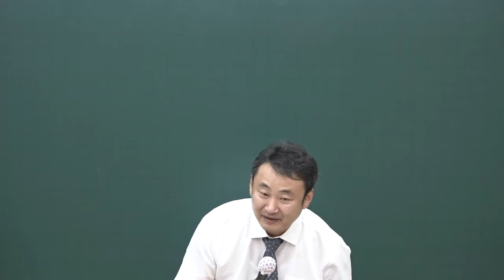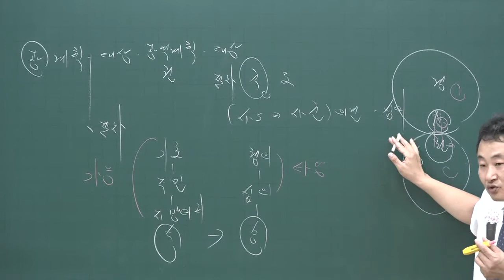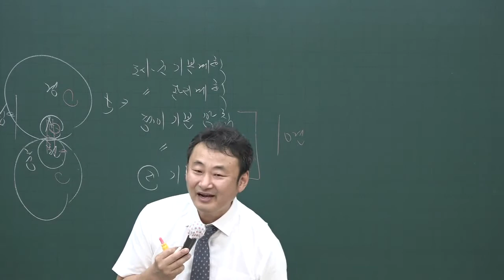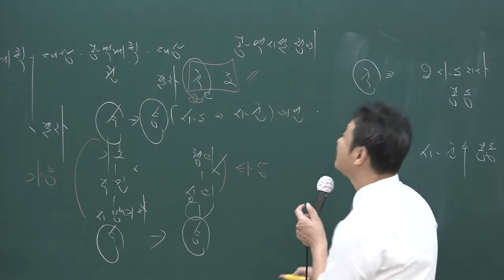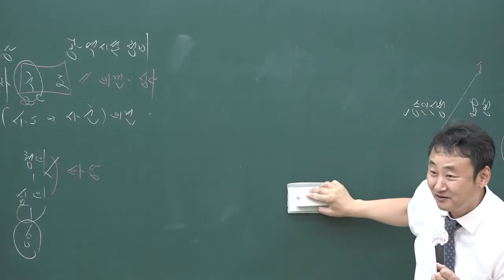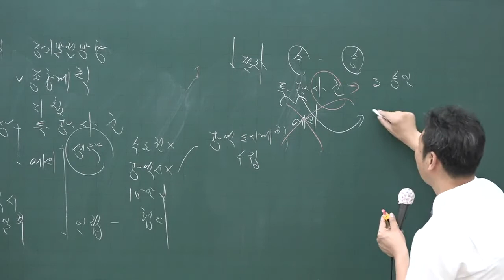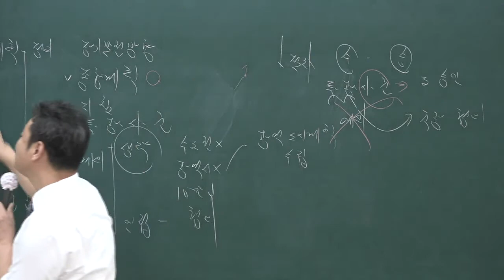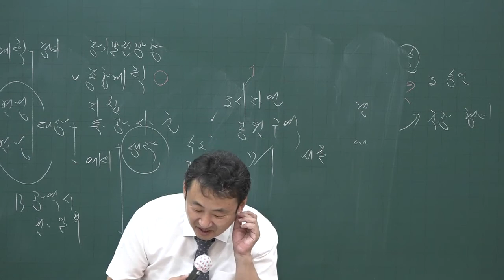[공전무] 2020년 공인중개사 부동산공법 문제풀이과정 7-2